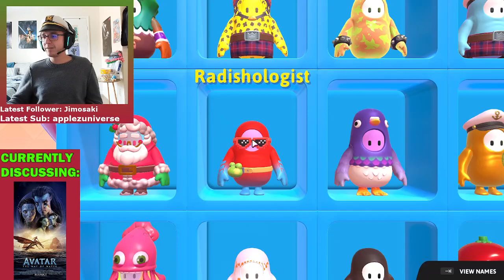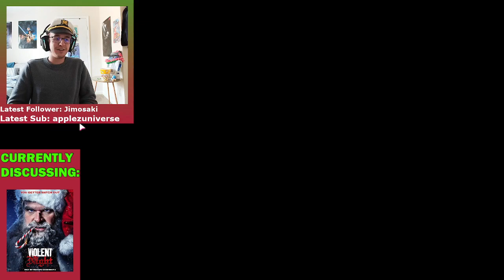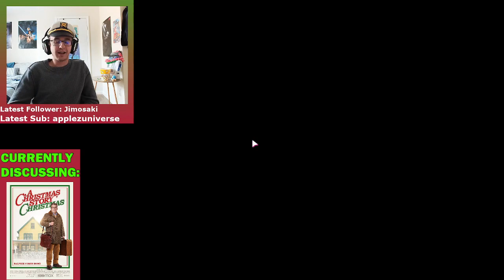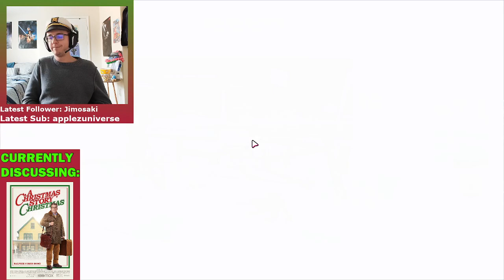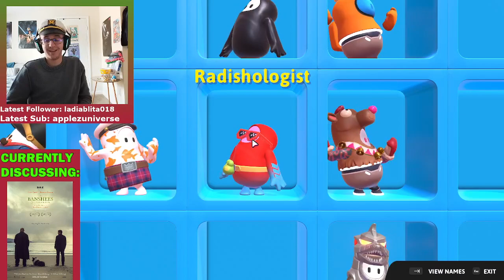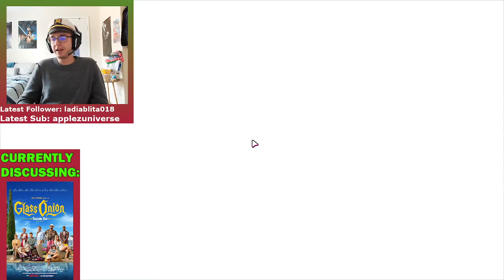Radish's Movie Club Ep 12: AVATAR 2, GLASS ONION, VIOLENT NIGHT + MORE!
**BEWARE OF MOVIE SPOILERS IN THIS VIDEO**

Welcome to the twelfth and final episode of Radish's Movie Club, a place for movie lovers to discuss all things movies! In this episode, we discuss the plenty of 2022 movies such as the new Avatar, Knives Out sequel, and more!

Thank you to everyone who has supported this series!